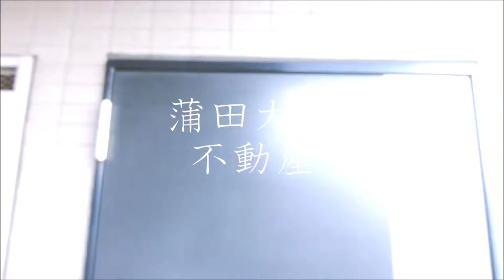デュオシティ大森町＠1K広め30.72㎡ペット可分譲賃貸マンション